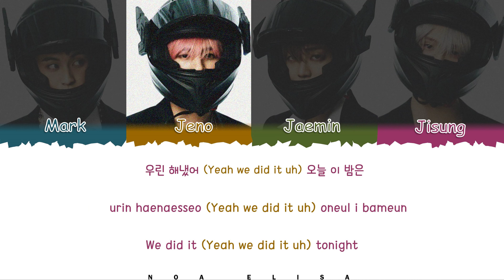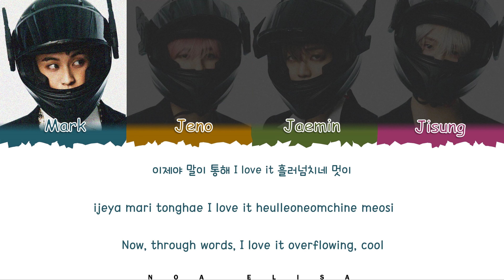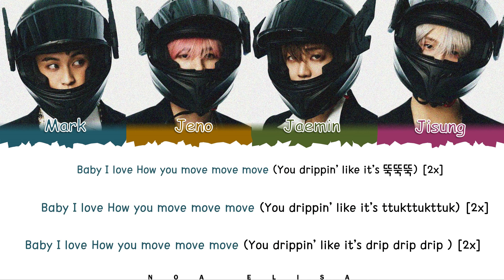NCT DREAM 엔시티 드림 'SATURDAY DRIP' [ COLOR CODED LYRIC] [HAN/ROM/ENG]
Song Title : SATURDAY DRIP
Artist: NCT DREAM
Album : GLITCH MODE
Released: 28. Mar . 2022 🐅

All materials Audio, image , featured in the video are owned by their respected owners. We don't claim as ours.